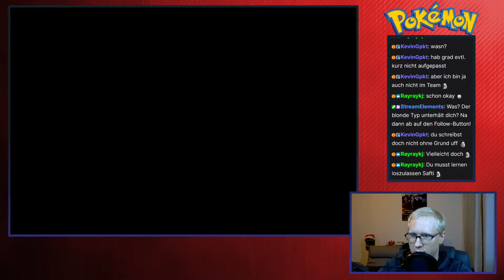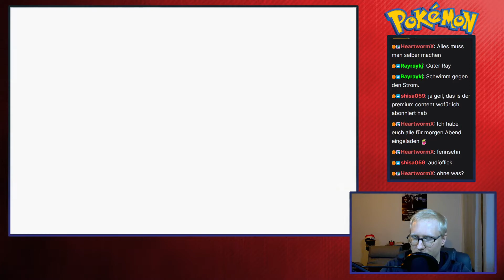Pokemon Feuerrot Nuzlocke Randomizer - Folge 21